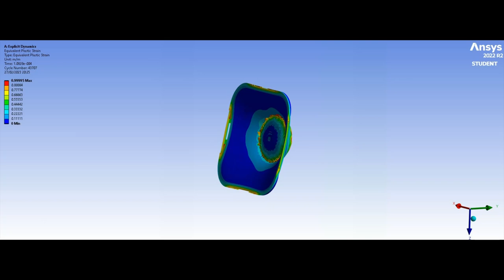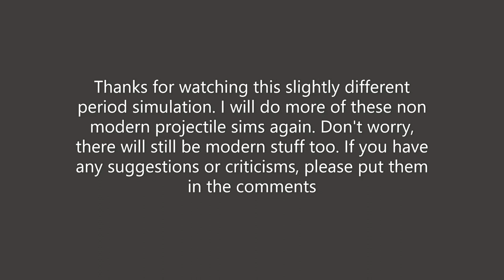Musket ball vs armour breastplate- Medieval bullet simulation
0.60ish calibre musket ball at 300m/s vs a mild steel (1045 steel) armour breastplate.
1045 steel used as an approximation for a decent quality medium carbon steel of the time.

This sim is not of a specific musket vs a specific armour, just an approximation.